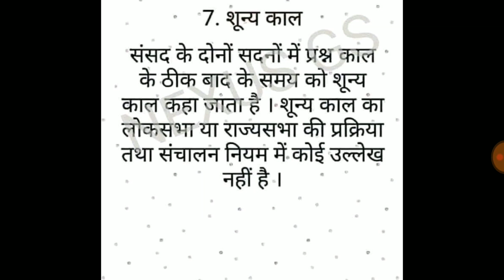शून्य काल का सामान्य ज्ञान | General knowledge of zero time